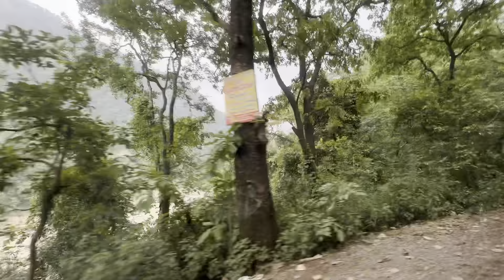कहाँ चली मैं अकेले वो भी इतने दिनों के लिए 🥲 ये सफ़र इतना आसान नहीं है🧐कुछ निर्णय लेने पड़ते हैं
Hello
I hope u all like dis video